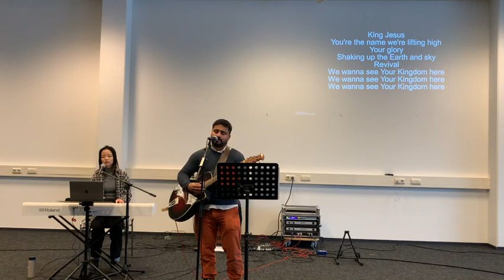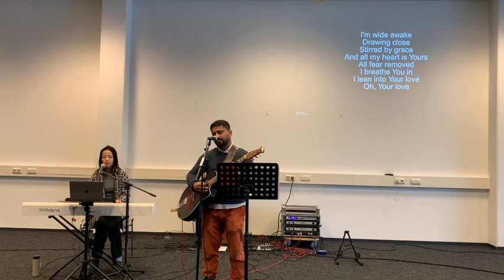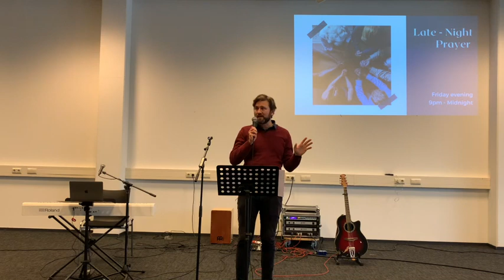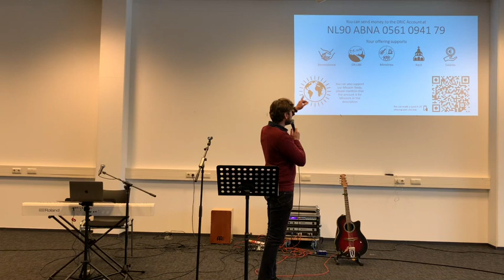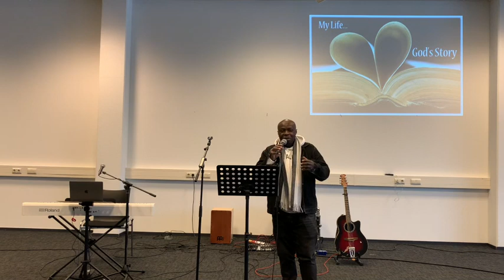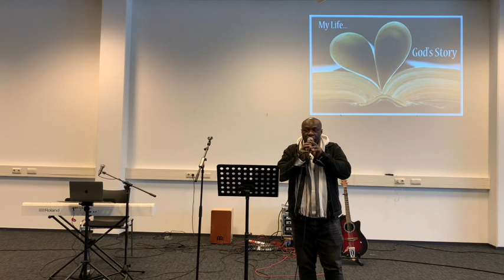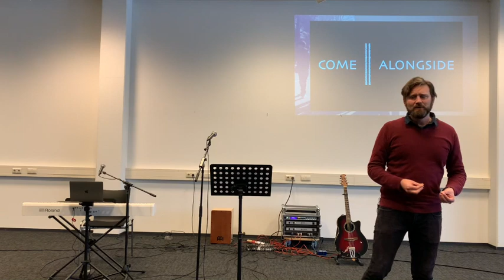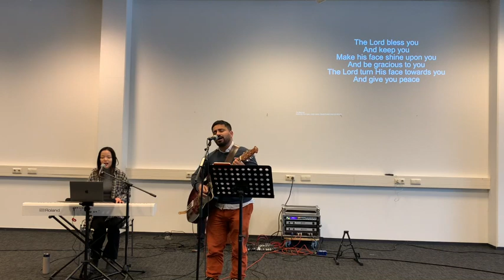Sunday 22/01/23 - Damascus Road International Church